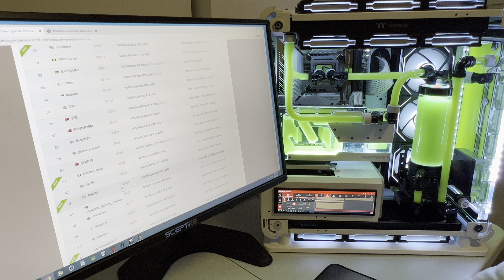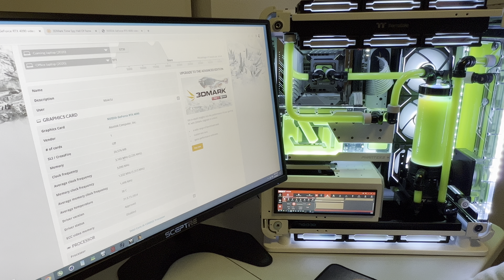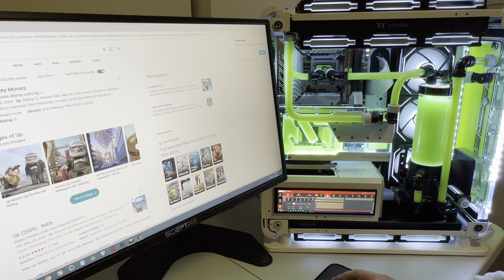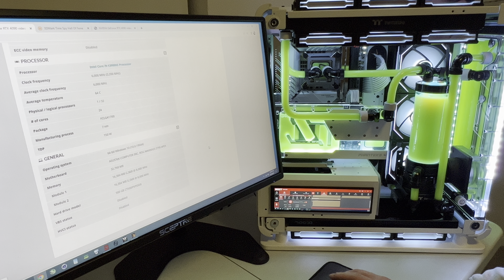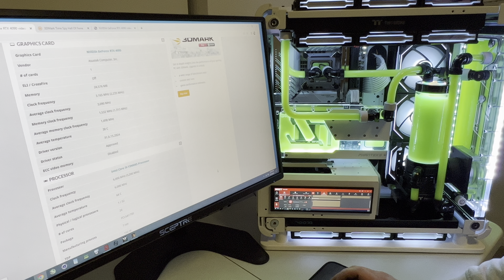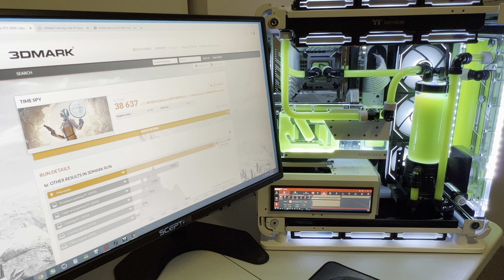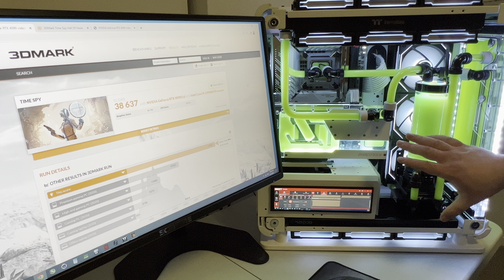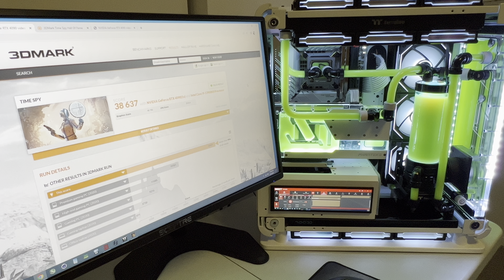This 13900ks build is beyond insane!!!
Are your time spy scores lacking?  Are you looking for ideas on how to take your cooling to the next level?  Look no further and enjoy this quick video